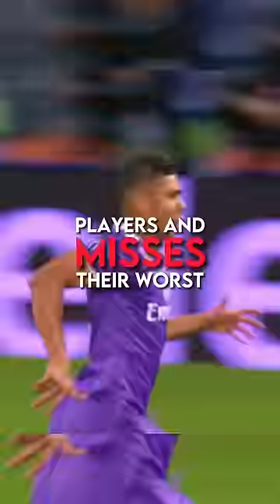Players and their worst misses | part 2